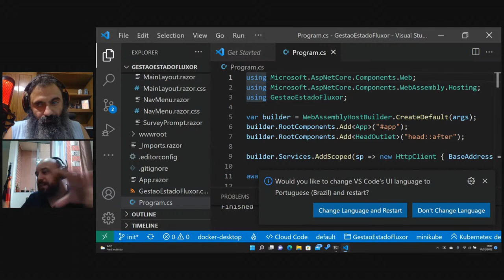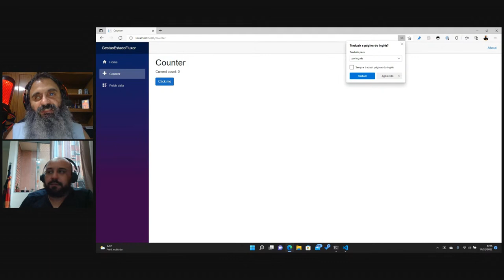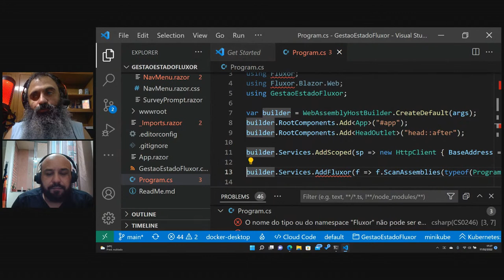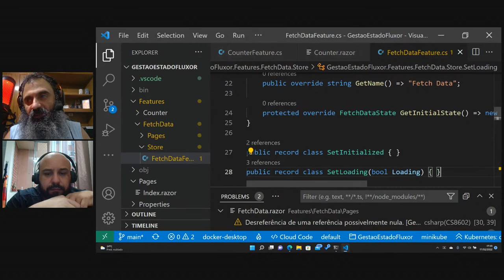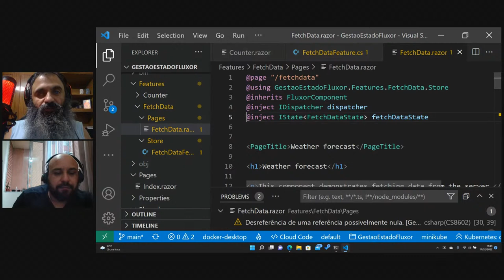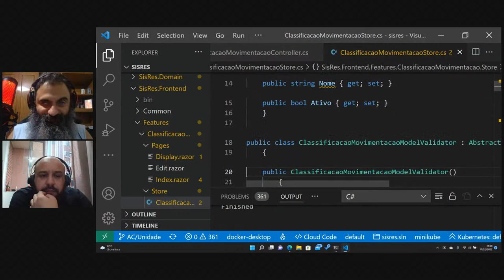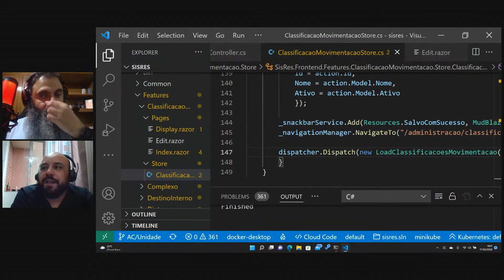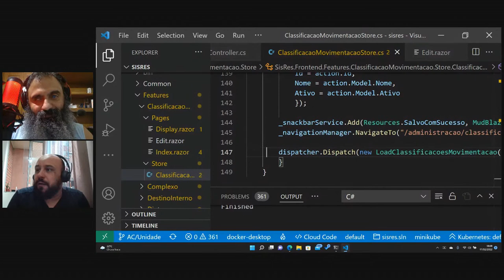Bull Talks - Desenvolvimento sério com Blazor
Criando uma aplicação profissional utilizando Blazor.